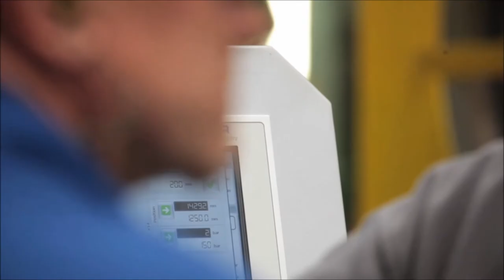4 roll plate bending machine VRM hy 4200 3730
The HAEUSLER VRM type  machine is a universally useable four roller bedning machine with linear hydraulic roll movement of side and bottom rolls.

It can be used to roll tubes, tube segments, rounded boxes, ovals or other shapes.

    Pre-bending of sheet edges
    Rounding of sheets into cylindrical shapes
    Cone bending
    Press bending for even and uneven radii
    Calibrating for minimization of radius variations in a welded tube
Plate bending | Universal plate bending machines | 4 roll plate bending machines VRM | 3 roll plate bending machine HDR |  Special plate bending machine | LSAW roll bending machine RMS | Ship plate bending machine SPBM | Fuselage panel and wing edge bending machine FKB